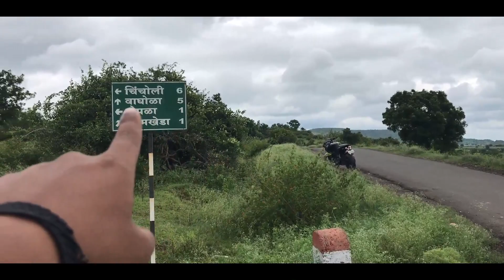Lohgad nandra | navlai devi | mala varche mandir | aurangabad | maharashtra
hello everyone

Place google map link

Lahugad Fort
Nandra, Maharashtra 431134
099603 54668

Follow Aurangabadnow for updates of city

Music credits